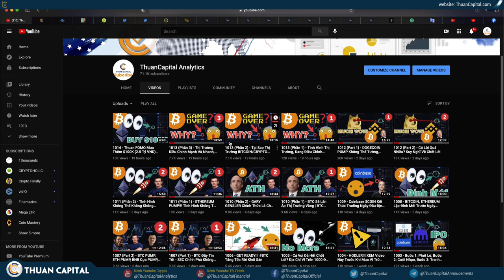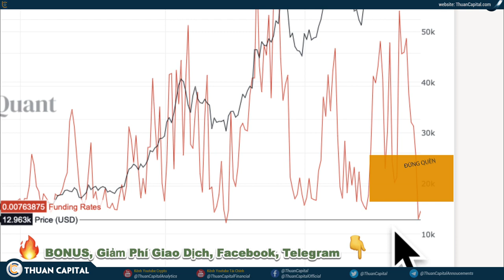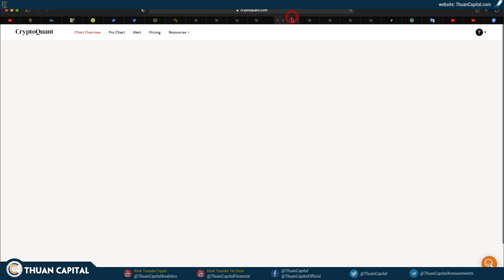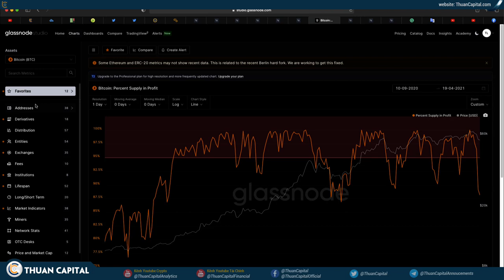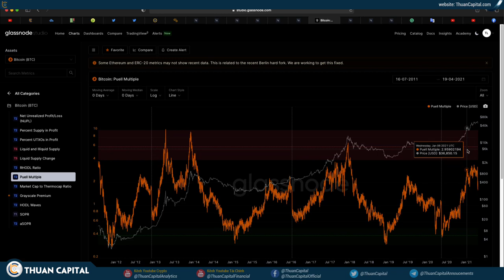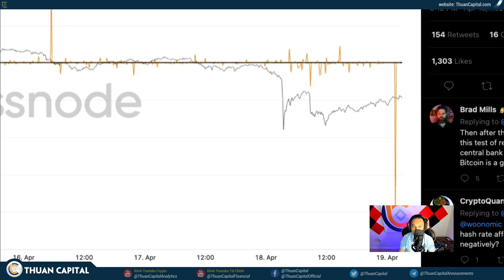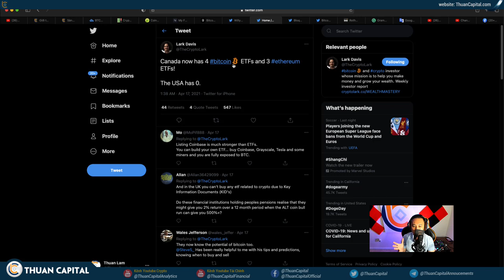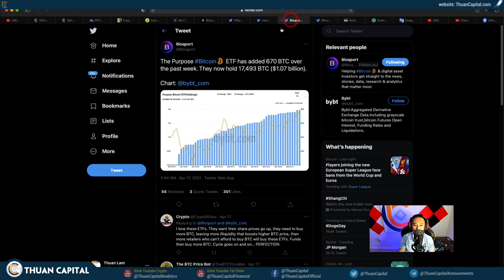1015 (part 2) - Hãy Nhìn Những Gì Đang Xảy Ra Trên ON-CHAIN | BITCOIN ETF, ETHEREUM ETF